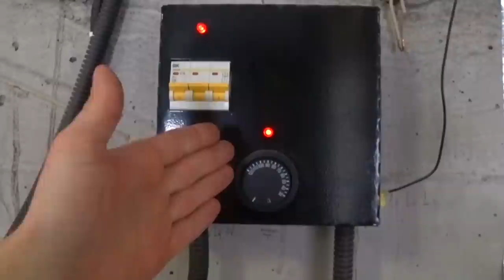Сауна в цокольном этаже из материала, который валялся на стройке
✔ Платформа Привет! Первая серия про нашу сауну в цокольном этаже, которую мы построили из материала, который валялся на стройке. В основном сегодня в ход пойдет опалубка из под фундамента, который мы заливали осенью! Строим каркас сауны.

Инструменты из этого ролика:
Аккумуляторная дрель-шуруповерт 20В DEKO DKCD20FU-Li + набор 63 инструмента в кейсе, 2x3.0Ач, з/у
Аппарат для сварки полипропиленовых труб DEKO PPWM2100W в металлическом кейсе, 4 насадки (20-40 мм)